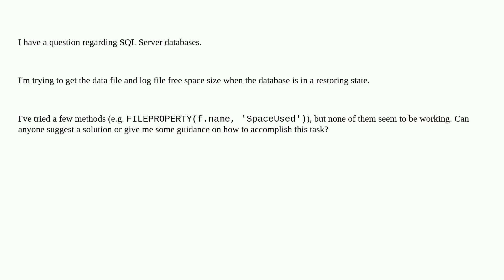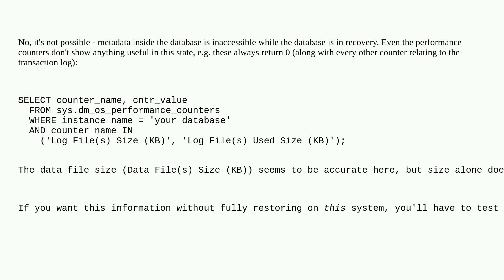Dba: Getting data file and log file free space size during database restoring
Getting data file and log file free space size during database restoring

A special thanks goes out to the awesome community

  sql-server